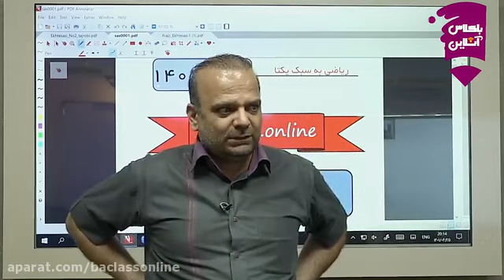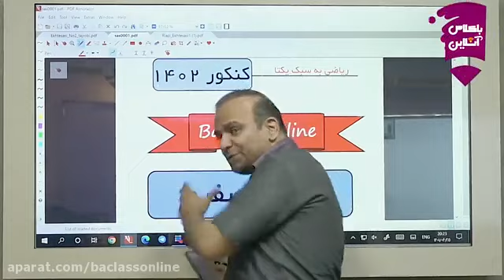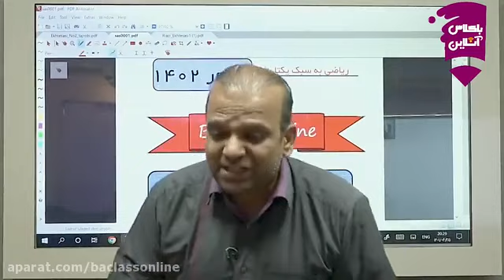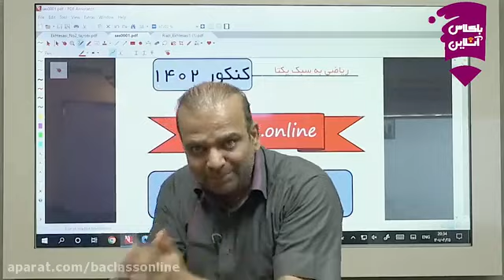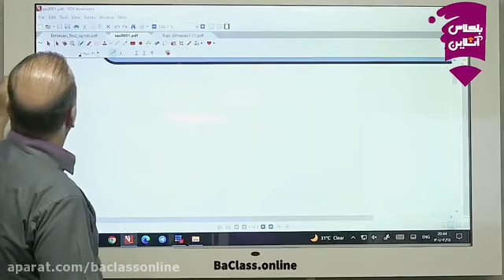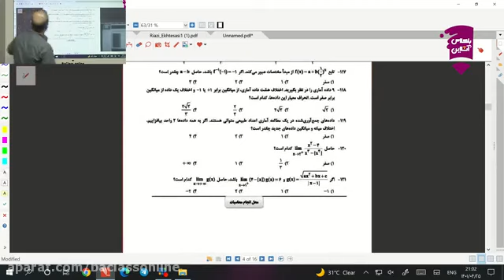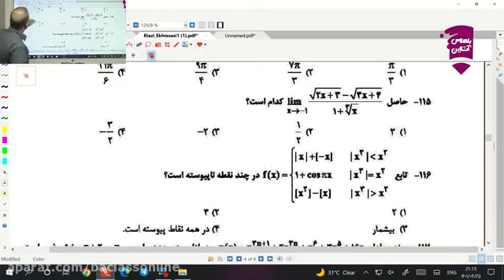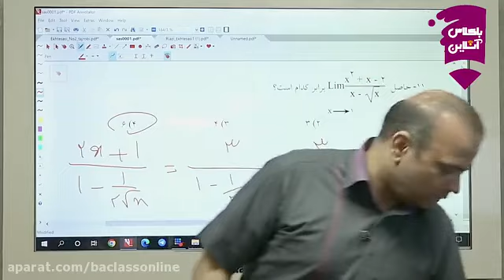One time masters zero math session with online class by Professor Rahmani